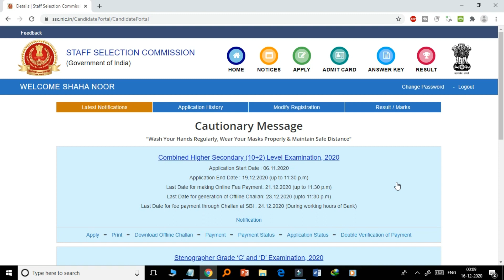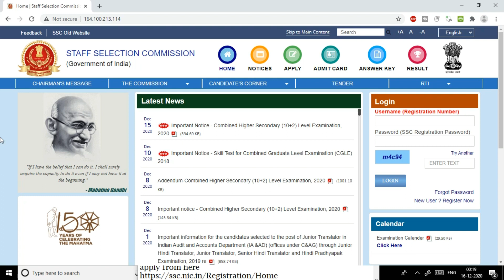SSC CHSL 10+2 APPLY BETWEEN 1 AM TO 3 AM SSC CHSL 2020 FORM FILL UP SOLUTION SSC CHSL WEBSITE NOT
not able to login to ssc website ssc login problem ssc registration problem ssc site not working today forgot ssc registration number and password ssc.nic.in registration how to unlock my ssc account ssc chsl result 2019
I had a problem in registering for the SSC CGL as it is showing it already exists but I didn't attempt any of the CGL exam before, but I had attempted the SSC CHSL this year. How could I overcome this problem? just go for forgot your password option. and the registration id and password will be on your email. the mail may either be in your inbox or in your spam. just check in.

SSC Site Not Working Issue Solve | SSC Fees Problem photo without date | ssc registration mistake

SSC Registration mistake solution after final submit
Ssc application form solution 2020 Ssc je junior engineer form fillup
ssc chsl 10+2 online apply 2020ssc forgot registration reset
ssc forgot password resetHow to edit mistake ssc registration
ssc form photo mistake solutionssc fees submit nhi ho rahi
ssc fees pending problem solutionssc site not working issue solve

ssc forgot password reset ssc registration reset how to edit mistake ssc registration ssc form modification ssc form photo mistake solution
ssc registration photo mistake ssc mistake solution, ow to apply ssc je form 2020 ssc site not working issue solve
ssc second registration problem